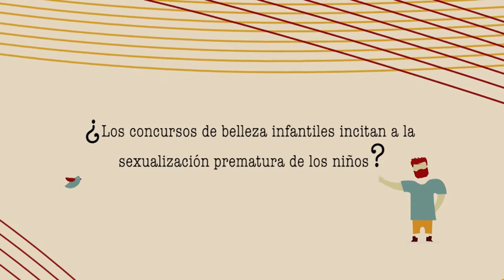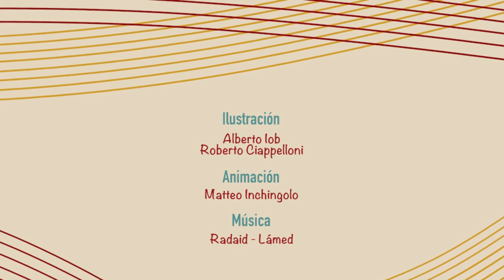Sexualización infantil. Opinión Carlos Iván Pacheco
¿Los concursos de belleza infantiles incitan a la sexualización prematura de los niños?

A la pregunta responde Carlos Iván Pacheco, Médico y sociólogo, dirige la Corporación  para la Investigación - Acción en Sociedad,  Salud y Cultura, CISSC.